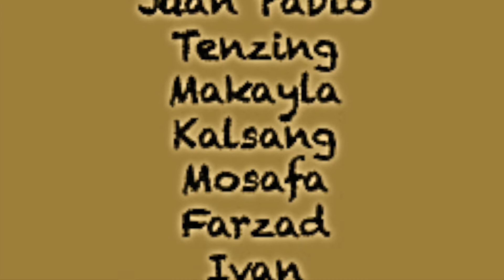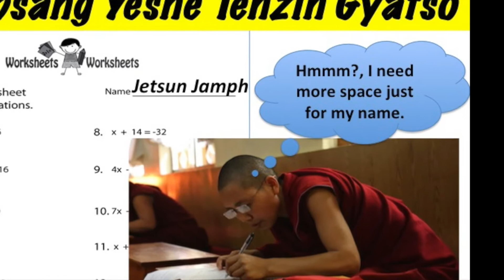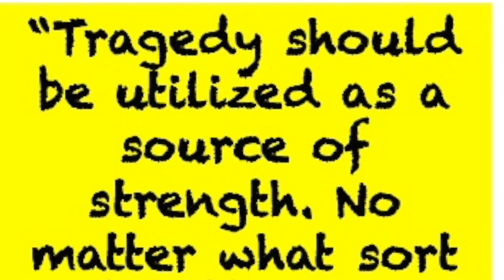Tibet Trivia : A Rensizzle School Project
TRCS Rensizzle  2016
For one week, middle school and high school students explored the history and culture of Tibet. This is our final project.